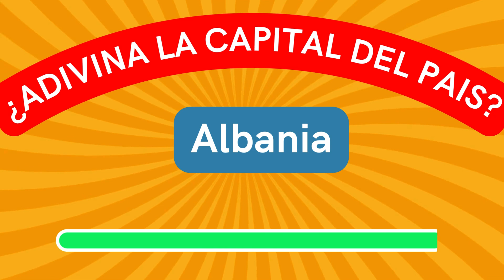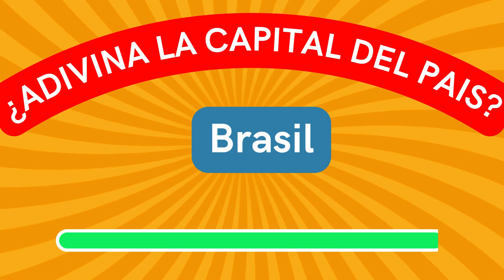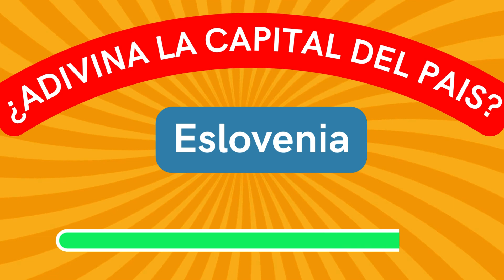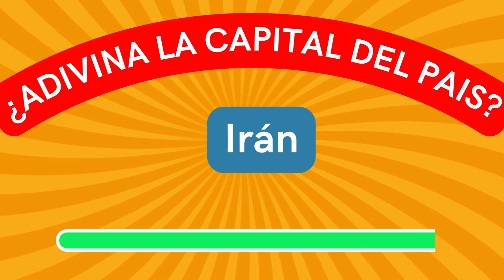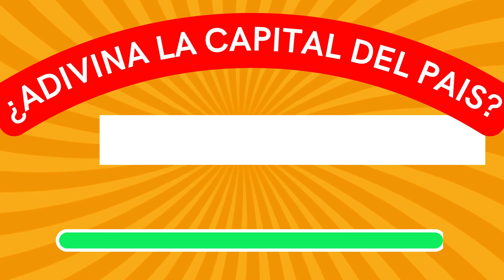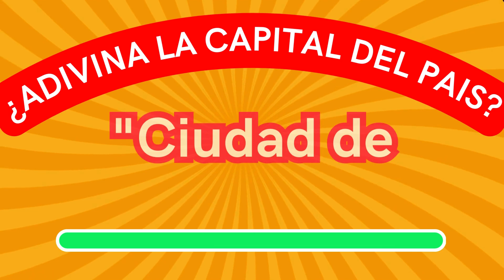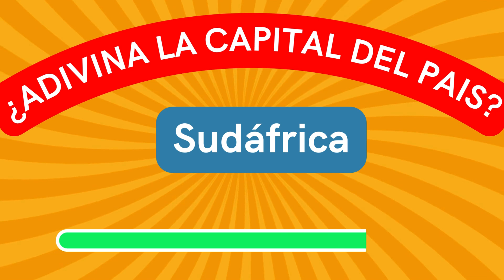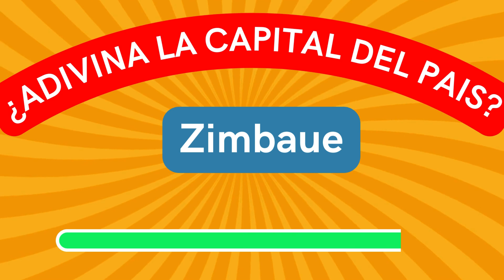QUE TANTO SABES DE GEOGRAFIA? COMENTA Y COMPARTE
1. Afganistán
2. Albania
3. Alemania
4. Andorra
5. Angola
6. Antigua y Barbuda
7. Arabia Saudita
8. Argelia
9. Argentina
10. Armenia
11. Australia
12. Austria
13. Azerbaiyán
14. Bahamas
15. Bangladés
16. Barbados
17. Baréin
18. Bélgica
19. Belice
20. Benín
21. Bután
22. Bielorrusia
23. Birmania
24. Bolivia
25. Bosnia y Herzegovina
26. Botsuana
27. Brasil
28. Brunéi
29. Bulgaria
30. Burkina Faso
31. Burundi
32. Cabo Verde
33. Camboya
34. Camerún
35. Canadá
36. Catar
37. Chad
38. Chile
39. China
40. Chipre
41. Ciudad del Vaticano
42. Colombia
43. Comoras
44. Congo
45. Corea del Norte
46. Corea del Sur
47. Costa de Marfil
48. Costa Rica
49. Croacia
50. Cuba
51. Dinamarca
52. Dominica
53. Ecuador
54. Egipto
55. El Salvador
56. Emiratos Árabes Unidos
57. Eritrea
58. Eslovaquia
59. Eslovenia
60. España
61. Estados Unidos
62. Estonia
63. Etiopía
64. Filipinas
65. Finlandia
66. Fiyi
67. Francia
68. Gabón
69. Gambia
70. Georgia
71. Ghana
72. Granada
73. Grecia
74. Guatemala
75. Guinea
76. Guinea-Bisáu
77. Guinea Ecuatorial
78. Guyana
79. Haití
80. Honduras
81. Hungría
82. India
83. Indonesia
84. Irak
85. Irán
86. Irlanda
87. Islandia
88. Islas Marshall
89. Islas Salomón
90. Israel
91. Italia
92. Jamaica
93. Japón
94. Jordania
95. Kazajistán
96. Kenia
97. Kirguistán
98. Kiribati
99. Kuwait
100. Laos
101. Lesoto
102. Letonia
103. Líbano
104. Liberia
105. Libia
106. Liechtenstein
107. Lituania
108. Luxemburgo
109. Madagascar
110. Malasia
111. Malaui
112. Maldivas
113. Mali
114. Malta
115. Marruecos
116. Mauricio
117. Mauritania
118. México
119. Micronesia
120. Moldavia
121. Mónaco
122. Mongolia
123. Montenegro
124. Mozambique
125. Namibia
126. Nauru
127. Nepal
128. Nicaragua
129. Níger
130. Nigeria
131. Noruega
132. Nueva Zelanda
133. Omán
134. Países Bajos
135. Pakistán
136. Palaos
137. Panamá
138. Papúa Nueva Guinea
139. Paraguay
140. Perú
141. Polonia
142. Portugal
143. Reino Unido
144. República Centroafricana
145. República Checa
146. República de Macedonia del Norte
147. República Democrática del Congo
148. República Dominicana
149. Ruanda
150. Rumanía
151. Rusia
152. Samoa
153. San Cristóbal y Nieves
154. San Marino
155. San Vicente y las Granadinas
156. Santa Lucía
157. Santo Tomé y Príncipe
158. Senegal
159. Serbia
160. Seychelles
161. Sierra Leona
162. Singapur
163. Siria
164. Somalia
165. Sri Lanka
166. Suazilandia
167. Sudáfrica
168. Sudán
169. Sudán del Sur
170. Suecia
171. Suiza
172. Surinam
173. Tailandia
174. Tanzania
175. Tayikistán
176. Timor Oriental
177. Togo
178. Tonga
179. Trinidad y Tobago
180. Túnez
181. Turkmenistán
182. Turquía
183. Tuvalu
184. Ucrania
185. Uganda
186. Uruguay
187. Uzbekistán
188. Vanuatu
189. Venezuela
190. Vietnam
191. Yemen
192. Yibuti
193. Zambia
194. Zimbabue